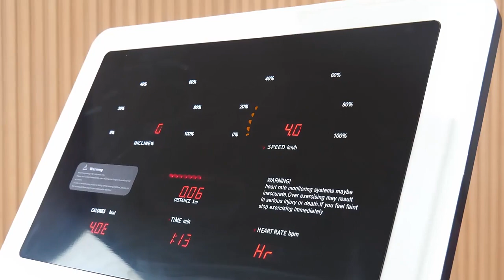Commercial Treadmill(With LED)L-9903